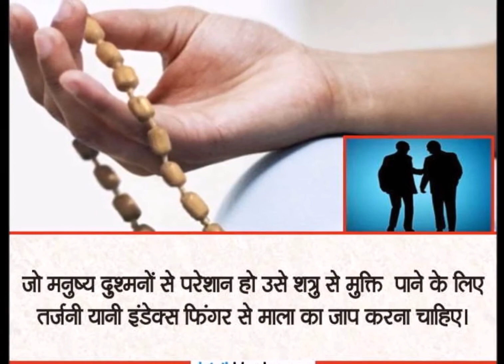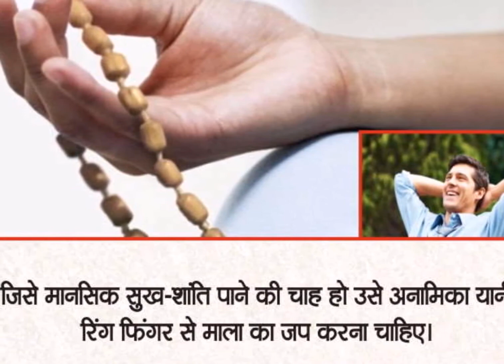रोज सुबह इस ऊंगली से फेरेंगे माला तो दूर हो सकती है सालों पुरानी गरीबी 48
जप करने के लिए माला का उपयोग करना अनिर्वाय माना जाता है। पुराणों के अनुसार बिना माला के किया गया जप व्यर्थ है। रोज सुबह के समय देवी-देवताओं का जप करने से कई शुभ फल मिलते हैं। कितने दानों की माला से जप करना सबसे अच्छा होता है और कौन-सी इच्छा पूरी करने के लिए किस उंगली से माला फेरनी चाहिए इस बात का पूरा वर्णन शिव पुराण में दिया गया है।

श्लोक-

अष्टोत्तरशंत माला तत्र स्यावृत्तमोत्तमा।

शतसंख्योत्तमा माला पचशद्भिस्तु मध्यमा।।

अर्थात-

108 दानों की माला से जप करना सबसे अच्छा होता है। 100 दानों की माला से जप करना भी अच्छा होता है, वहीं 50 दानों की माला से जप करना मध्यम होता है।

1. शिवपुराण के अनुसार, जिस किसी को भी धन पाने की चाह हो उसे रोज सुबह मध्यमा यानी मिडिल फिंगर से माला का जप करना चाहिए।

2. जिस किसी को भी मानसिक सुख-शांति पाने की चाह हो उसे अनामिका यानी रिंग फिंगर से माला का जप करना फायदेमंद होता है ।

3. सुखी जीवन और मोक्ष पाने की इच्छा रखने वालों को अंगूठे से माला का जप करना चाहिए।

4. जो मनुष्य दुश्मनों से परेशान हो उसे शत्रु से मुक्ति पाने के लिए तर्जनी यानी इंडेक्स फिंगर से माला का जाप करना चाहिए।

आगे देखें खबर का ग्राफिकल प्रेजेंटेशन...